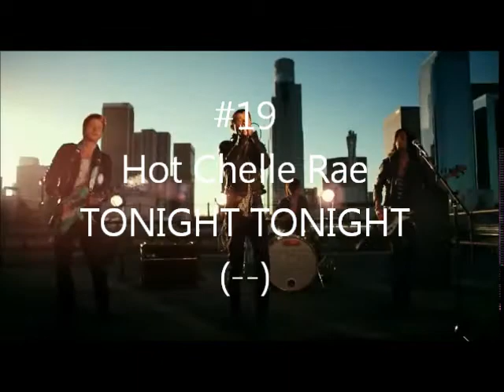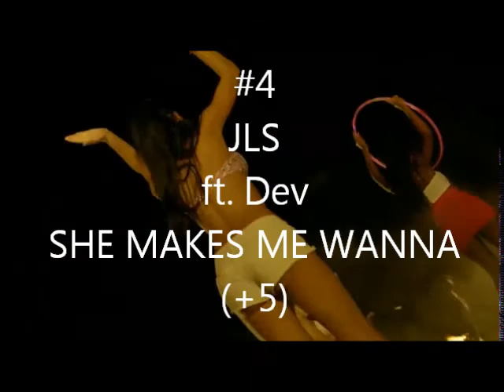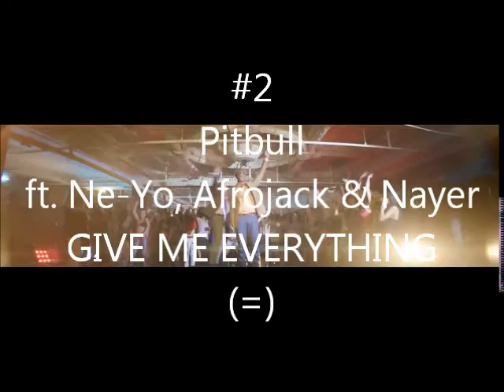Promusik Top 30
Semaine du 31 juillet 2011